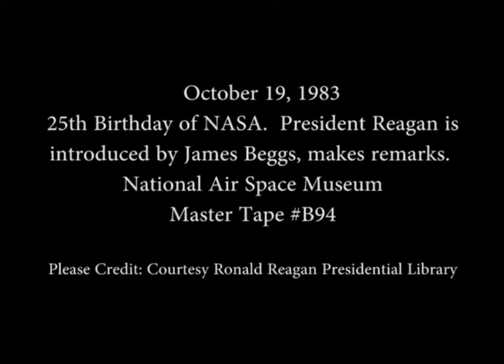President Reagan’s Remarks on the 25th Anniversary of NASA on October 19, 1983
Full Title: President Reagan is introduced by James Beggs (NASA Administrator) and then make Remarks on the 25th Anniversary of NASA (National Aeronautics and Space Administration) at the National Air and Space Museum on October 19, 1983

Access Restriction(s):Unrestricted
Use Restriction(s):Unrestricted